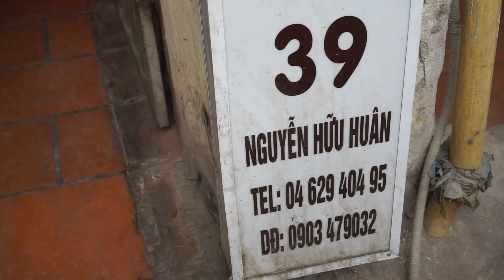Vietnam Series: First Taste of Egg Coffee in Hanoi | Cafe Giang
Vietnam is well known for their coffee, especially it is the second supplier in the world after Brazil.

In Hanoi, one of the most popular drink is egg coffee! Yep, you read that right! Egg Coffee! Since I am a huge coffee lover, I just had to try it!

Find out what I think about it!

Would you try it?!